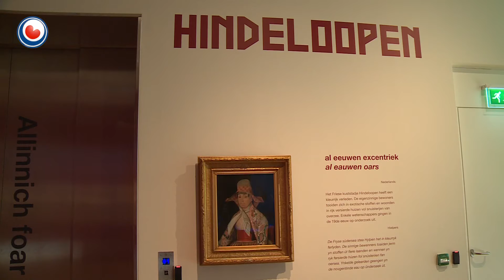Hindelooper stijl hipper dan ooit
Hindeloopen is hip. De typische Hindelooper stijl wordt steeds populairder bij modeontwerpers en er komen steeds meer toeristen naar het stadje. Reden voor het Fries Museum om extra uit te pakken.